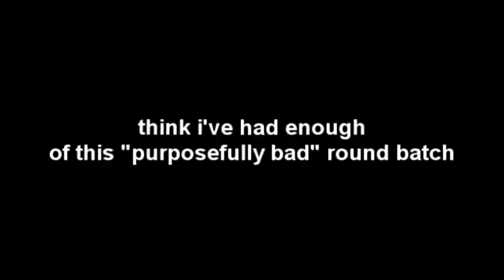Are you serious? I'm still in my wmm self